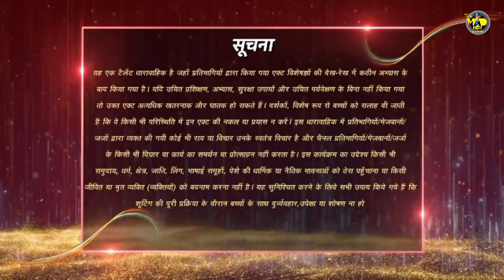HUNARBAAZ | HARMONY OF THE PINES | KARAN | PARINEETI | MITHUN | BHARTI | HARSH | 6TH FEBRUARY 2022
HUNARBAAZ | EPISODE 6 | HARMONY OF THE PINES | 6TH FEBRUARY  2022 | MITTI KI KHUSHBOO SPECIAL | KARAN JOHAR , PARINEETI CHOPRA, MITHUN DA | ARJUN BIJLANI  | BHARTI SINGH | HARSH

Guys Agar aap humare Channel Pe Naye ho to iss Channel ko Abhi Subscribe kare  " Dance Music Acting And All abiout Reallity Shows , sath hi "INDIA'S GOT TALENT 9" ki aur "HUNARBAAZ" ki regular Update ke liye  !

AND HUNARBAAZ ONLY ON COLORS TV & VOOT SALECT APP !!

hunarbaaz today's episode
hunarbaaz harsh dance performance
hunarbaaz pran saika dance
hunarbaaz today episode
hunarbaaz anirban flute
hunarbaaz harmony of the pines
hunarbaaz gurjit singh
hunarbaaz bir khalsa group
hunarbaaz bamboo jumping party
hunarbaaz rocknaama
hunarbaaz bharti comedy
hunarbaaz imraan madari
hunarbaaz akash singh
hunarbaaz sanchita subrato
hunarbaaz team velocity
hunarbaaz illuminati dance crew
hunarbaaz sukdeb Paul
hunarbaaz anirban roy flute
india's got talent 9,
india got talent 2022,
india got talent 2022 full episode,
india got talent 2022 live,
india got talent 15 january 2022,
india got talent 2022 full episode today,
india got talent latest episode,
india got talent live show,
india got talent live sony tv,
india got talent latest,
india got talent season 9,
india got talent 15 january 2022 full episode,
india got talent 15 january 2022 live,
hunarbaaz Parineeti chopra cry
hunarbaaz audition 2022
hunarbaaz episode 1
hunarbaaz promo
hunarbaaz audition 2021,
hunarbaaz episode 1,
hunarbaaz show,
hunarbaaz full episode,
hunarbaaz audition 2021 full episode,
hunarbaaz rakesh kumar singh,
hunarbaaz desh ki shan,
hunarbaaz episode 1 full episode,
hunarbaaz audition,
hunarbaaz akash kumar,
hunarbaaz bharti,
hunarbaaz best performance,
hunarbaaz bharti harsh,
hunarbaaz bharti singh,
hunarbaaz boy,
hunarbaaz best dance,
hunarbaaz bhel bhandari,
hunarbaaz colors,
hunarbaaz coming soon,
hunarbaaz colors tv audition,
hunarbaaz coming soon full video,
hunarbaaz colors tv audition 2021,
hunarbaaz colors full episode,
hunarbaaz coming,
hunarbaaz crying,
hunarbaaz desh ki shaan,
hunarbaaz dance,
hunarbaaz desh ki shaan episode 1
hunarbaaz desh ki shaan episode 2
hunarbaaz desh ki shaan akash kumar singh,
hunarbaaz desh ki shaan episode 1 full,
hunarbaaz dance show,
hunarbaaz desh ki shan full episode,
hunarbaaz episode,
hunarbaaz emotional,
hunarbaaz episode 1 2022
hunarbaaz episode 1
hunarbaaz episode akash kumar singh,
hunarbaaz emotional moments,
hunarbaaz full episode 2
hunarbaaz karan johar,
hunarbaaz colors judges,
hunarbaaz akash singh
hunarbaaz show judges,
hunarbaaz 23 january 2022
hunarbaaz 22 january 2022
hunarbaaz latest episode,
hunarbaaz latest,
hunarbaaz latest promo,
hunarbaaz live,
hunarbaaz mithun chakraborty,
hunarbaaz jeevan kumar
hunarbaaz mumbai,
hunarbaaz magic,
hunarbaaz new episode,
hunarbaaz new promo,
hunarbaaz parineeti chopra full episode,
hunarbaaz parineeti chopra,
hunarbaaz promo,
hunarbaaz parineeti chopra crying full episode,
hunarbaaz parineeti chopra episode,
hunarbaaz parineeti chopra crying,
hunarbaaz rakesh kumar singh full episode,
hunarbaaz rakesh kumar singh dance,
hunarbaaz reality show,
hunarbaaz rajesh kumar,
hunarbaaz rakesh kumar singh dance full video,
hunarbaaz rajesh kumar full episode,
hunarbaaz show parineeti chopra,
hunarbaaz today full episode,
hunarbaaz tv show,
hunarbaaz talent show,
hunarbaaz today episode,
voot hunarbaaz full episode,
hunarbaaz audition video,
hunarbaaz ka video,
hunarbaaz with parineeti chopra,
hunarbaaz water stunt,
hunarbaaz ye hunar kar dega sabko hairan full episode,
hunarbaaz 1st episode,
hunarbaaz episode 1 rakesh kumar singh,
hunarbaaz episode 1 akash kumar,